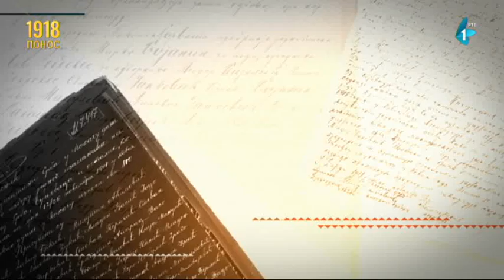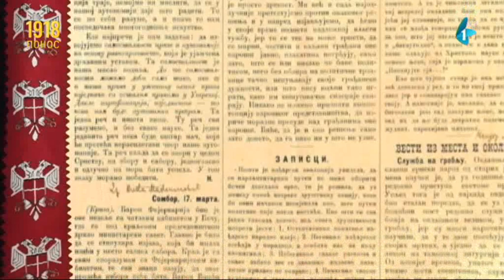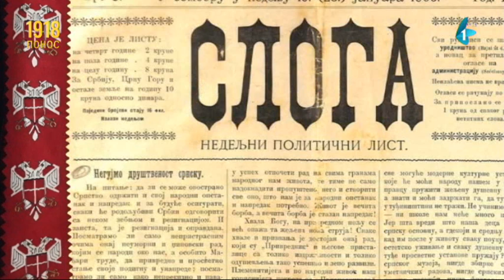Prisajedinjenje 1918-2018: Jovan Joca Lalošević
Velika narodna skupština Srba, Bunjevaca i ostalih Slovena je za predsednika Narodne uprava za Banat, Bačku i Baranju koja je predstavljala izvršnu vlast tih oblasti izabrala Jovana Jocu Laloševića, doktora pravnih i političkih nauka i jednog od najuglednijih Somboraca tog vremena.